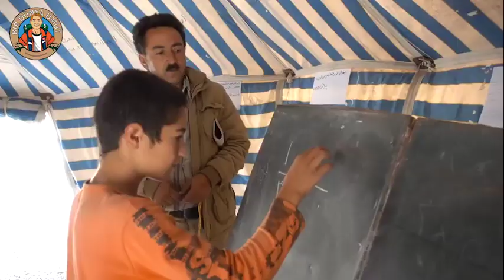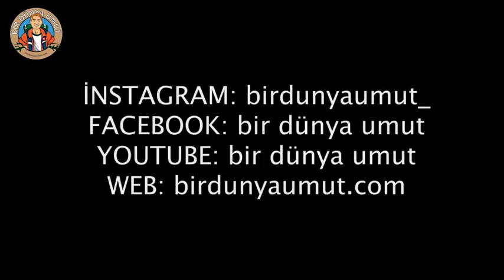İran'ın kayıp Türkleri, Kaşkayi yörükleri